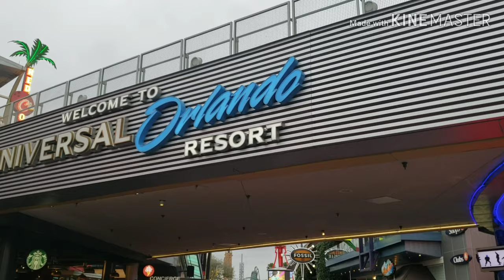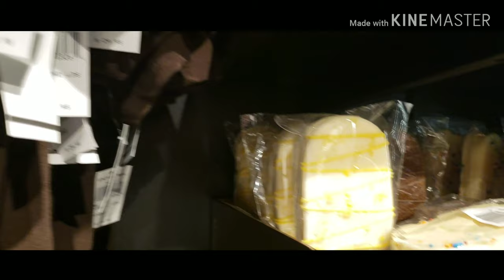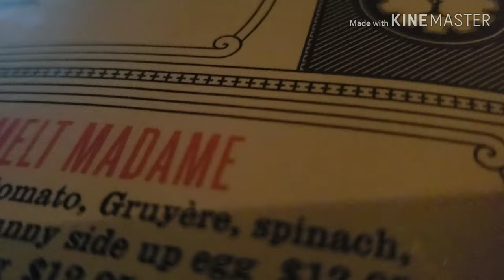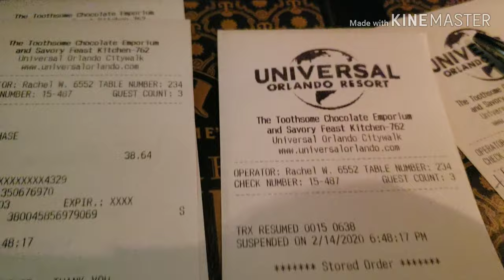Toothsome Chocolate Emporium & Savory Feast Kitchen Review | Universal Citywalk 2020 * NEW *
WE DID A TOOTHSOME CHOCOLATE EMPORIUM & SAVORY FEAST KITCHEN REVIEW  I MEAN WHO DOESNT LIKE CHOCOLATE AND WHO DOESNT LIKE UNIVERSAL CITYWALK IN ORLANDO FL IF YOU HAVE A CHOCOLATE ADDICTION YOU SHOULD OF BEEN THERE ALREADY AND DID I FORGET TO MENTION CHOCOLATE BACON !